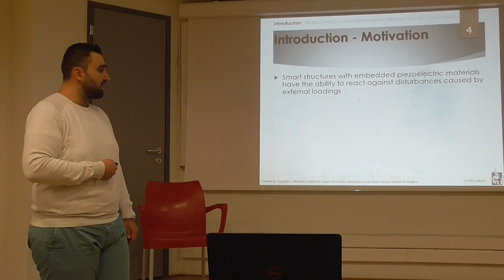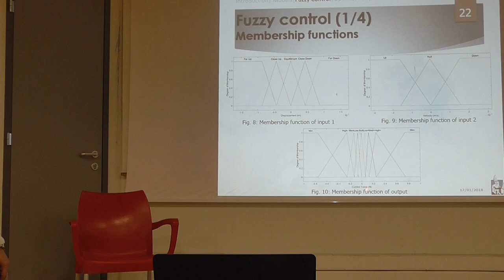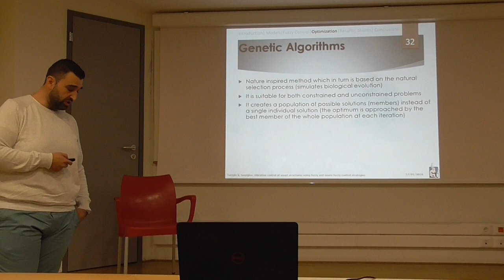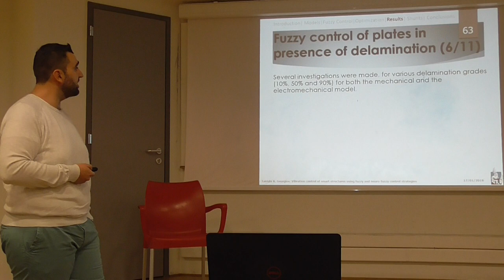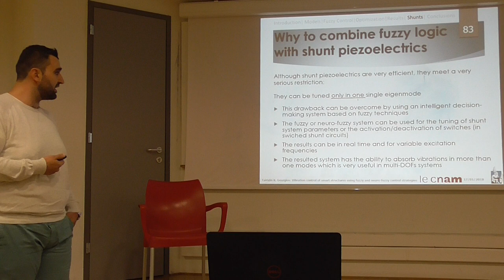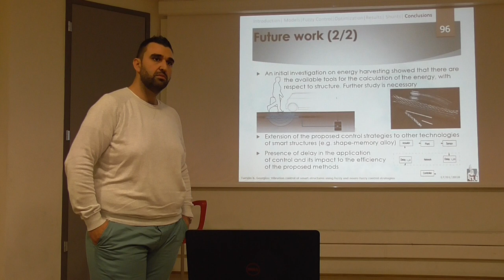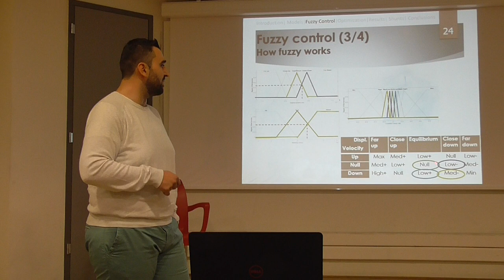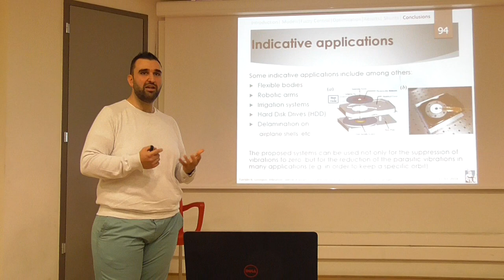Talk by Georgios Tairidis at ECE TUC (Jan 17, 2018)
Title: Vibration control of smart structures using fuzzy and neuro-fuzzy control strategies (in Greek)

Speaker: Georgios Tairidis (Conservatoire National des Arts et Métiers at Paris, France)

Abstract

Τhe research activity of Dr. Tairidis deals with vibration control of smart composite structures, and more specifically with the optimization in the design of these structures along with the implementation and the incorporation of intelligent fuzzy and neuro-fuzzy control systems. Different models of smart multilayer composite structures such as beams and plates with sensors and actuators of piezoelectric materials have been studied under dynamic external loadings. For the development of the controllers, fuzzy inference tools, as well as adaptive neuro-fuzzy inference systems, which in turn integrate artificial neural networks, have been used. Moreover, the characteristics of the controllers were tuned by using genetic algorithms and particle swarm optimization to improve efficiency and robustness. Recently, during his post-doctoral research, which has been recently completed, Dr. Tairidis studied on the development of piezoelectric shunt circuits, attached to smart structures for the passive control of vibrations. It was also made an attempt to tune these systems with intelligent control techniques based on fuzzy and neuro-fuzzy inference.

Short Bio

Dr. Georgios Tairidis has received his Engineering Diploma in 2005 from the Dept. of Production Engineering and Management of Democritus University of Thrace. In 2009 he fulfilled M.Sc. studies at the School of Production Engineering and Management of the Technical University of Crete and focused on smart control. In 2016 he finished his Ph.D. studies at the same School, dealing with the optimal design of smart structures with intelligent control. After his Ph.D. he worked on a post-doctoral research on vibration control of smart composite structures using shunt piezoelectric systems and neurofuzzy techniques at the technical University of Crete, through the program “IKY Fellowships of excellence for postgraduate studies in Greece – Siemens Program”. Currently he continues his post-doctoral research at the Conservatoire National des Arts et Métiers at Paris working on vibration control of smart composite structures using shunt piezoelectric systems and fuzzy techniques with a fellowship of the French Embassy for young researchers. During his postgraduate studies, he has participated in several research programs and he has authored several relative papers in scientific journals and international conferences. He also has some quality contribution to book chapters, as well as some teaching experience from the stand alone teaching of courses at the Technical University of Crete and at the Technical Educational Institute of Crete.